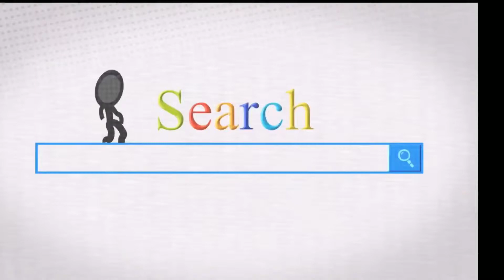Cuộc chiến giữa người và dê, cuộc đối đầu không khoan nhượng